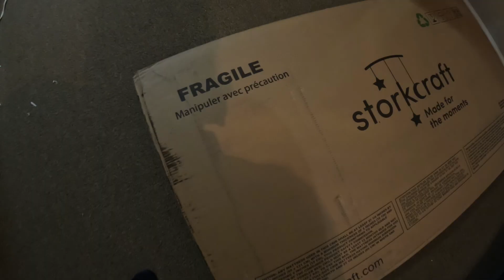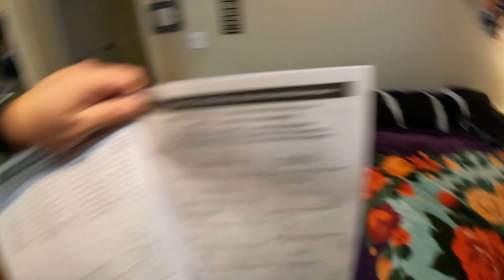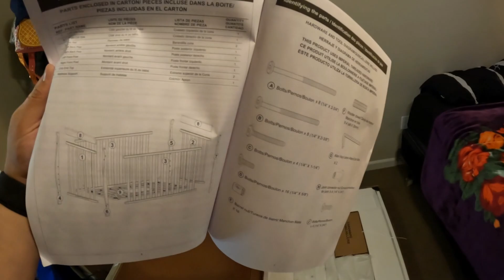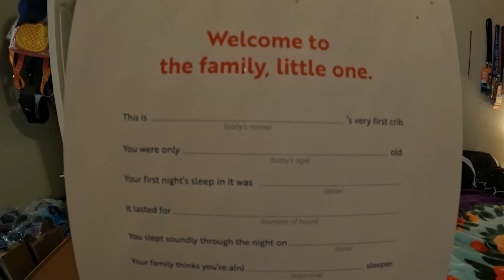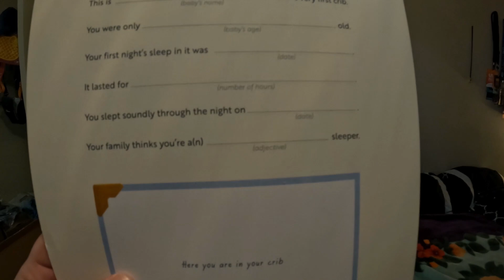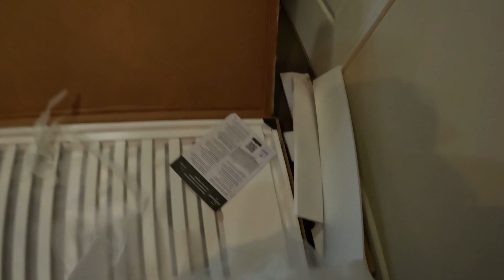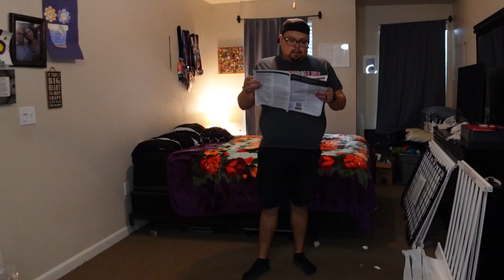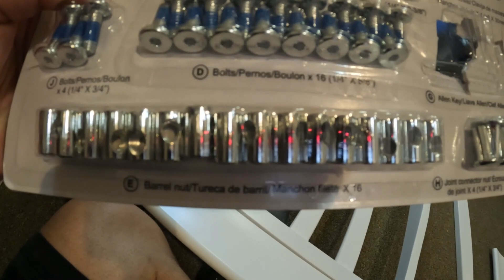What questions had us stressing? Pregnant couples q&a!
We're building a Storkcraft Maxwell 3-in-1 Convertible crib. Grace is also asking some deep and personal relationship questions to keep Gio entertained while he assembles the crib. Pregnancy is winding down! Let see how this goes.

~Any donation is greatly appreciated and invested back into the channel~